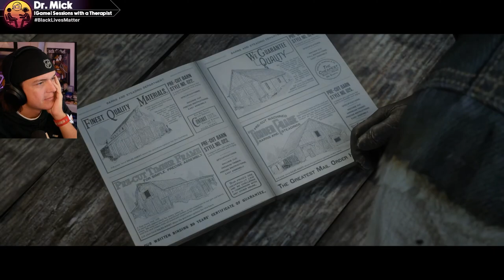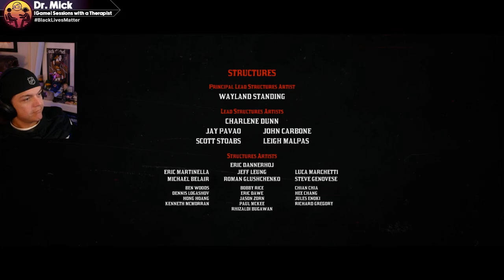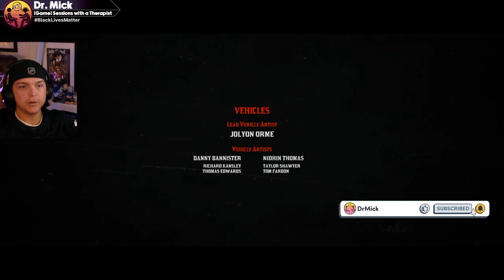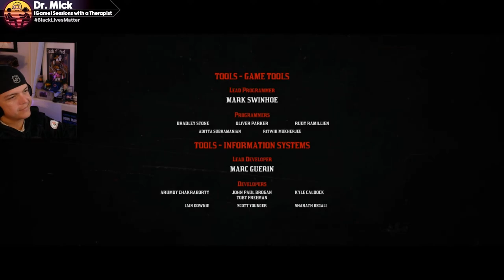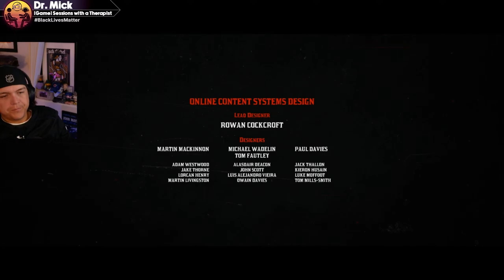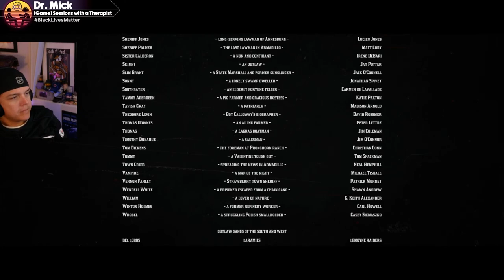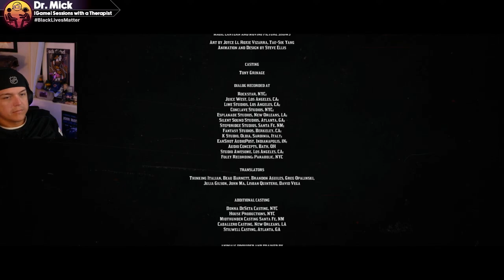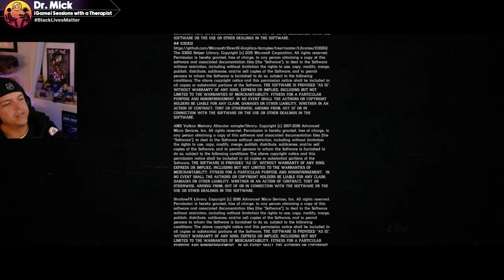Red Dead Redemption 2 with a Therapist: Part 37 (Finale) | DrMick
Part 37 and the grand finale of our incredible Red Dead Redemption 2 with a Therapist playthrough!

Join me as I use Red Dead Redemption 2 to illustrate various psychological concepts and theories by analyzing events, relationships, and more using my "therapist brain" throughout the playthrough.

00:00 - Gameplay
04:13:19 - Game Credits
04:49:07 - Thank you & motto